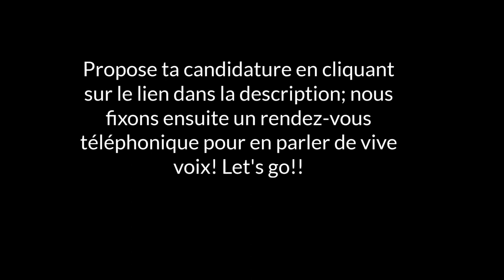Je lance ma MASTERCLASS en anglais!!🎉💹